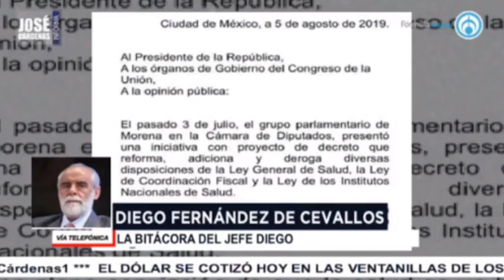La bitácora del jefe Diego Fernández de Cevallos, con José Cárdenas Informa